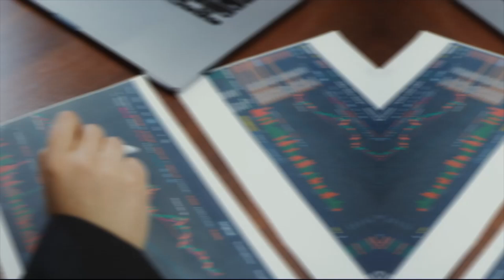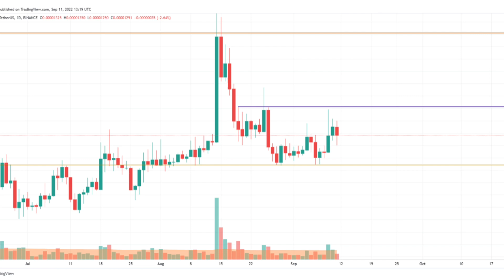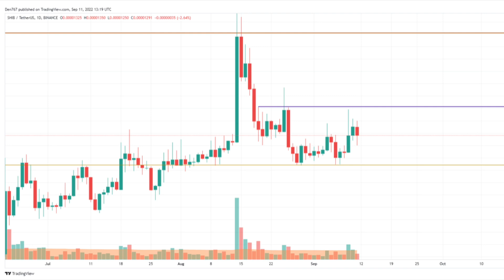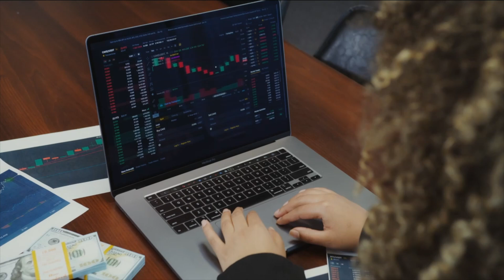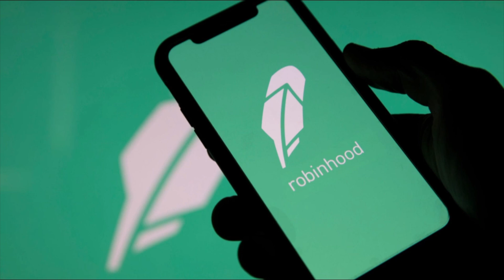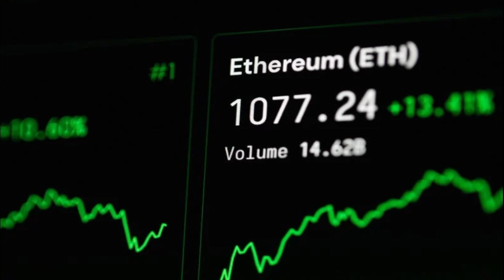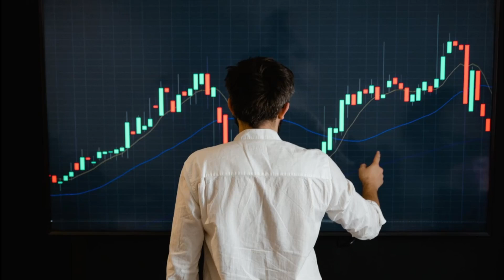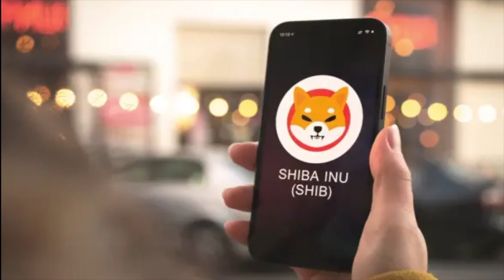HUGE NEWS! TOP ANALYSTS CONFIRMED THAT SHIBA INU COIN WILL HIT $0.10 IN 90 DAYS! SHIB NEWS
According to whale movement tracker WhaleStats, the top 500 Ethereum whales are holding over $157.4 million worth of SHIB tokens. In fact, the meme coin now occupies 5.3%of their entire holdings. The same platform also confirmed that yesterday, over 600 billion SHIB tokens were added to the portfolio of top Ethereum whales.

1. Elon Musk Confirmed SHIBA INU COIN Will Boost Hard! All SHIB Investors MUST Know This Now!
2. THIS WILL HAPPEN WITH SHIBA INU COIN IN 3 DAYS! GET READY AND NEVER WORK AGAIN! Shiba Inu Coin News
3. Mark Cuban DISCOVERED Shiba Inu Coin is the New Bitcoin in terms of FUNDAMENTALS! SHIB!!